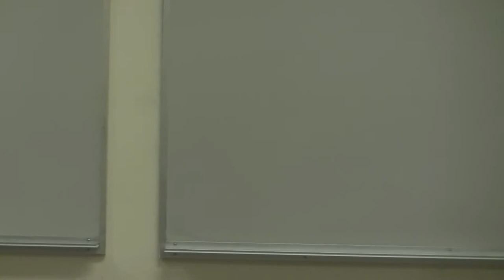Don Johnston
Don Johnston IBM meeting ring 90 magic